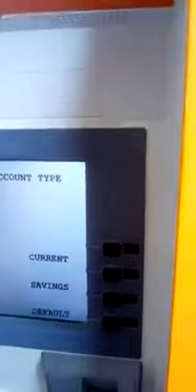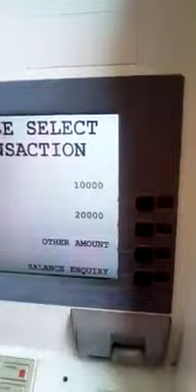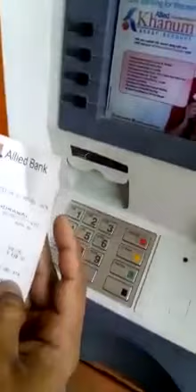Man's are getting Money from a ATM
That's about to make you laugh